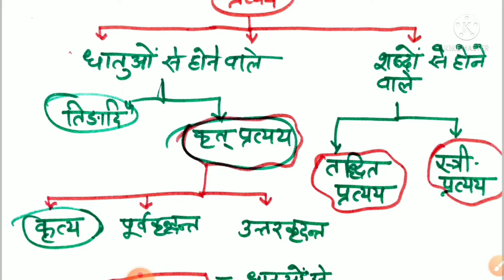संस्कृत प्रत्यय||कृत्य प्रत्यय ,आरपीएससी,सेकंड ग्रेड संस्कृतRPSC 2nd Grade Sanskrit Classes, Class-6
इस विडिओ में प्रमुख कृत्य प्रत्ययों-तव्यत्,अनीयर्,यत्,ण्यत्,क्यप् का वर्णन किया गया है।

अन्य वीडियोस देखने के लिए लिंक निम्न है:-

Sanskrit Pratyay
Kritya Pratyay
Tavyat Pratyay
Aniyar Pratyay
Yat Pratyay
Nyat Pratyay
Kyap  Pratyay
 संस्कृत प्रत्यय
कृत्य प्रत्यय